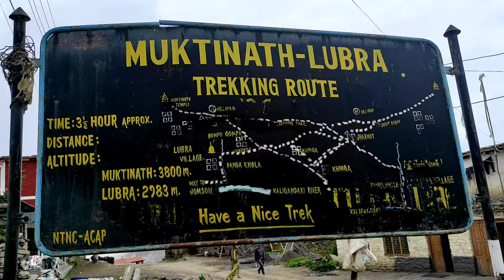Muktinath Temple Yatra || Mustang || MstrSam || Beingrahul || Absolute Travel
Muktinath is a Vishnu temple, sacred to both Hindus and Buddhists. It is located in Muktinath Valley at the foot of the Thorong La mountain pass in Mustang, Nepal.

Muktinath Temple Yatra || Mustang || Beingrahul || Absolute Travel
Muktinath Temple Yatra
muktinath temple tour
mustang

Outline Itinerary ( Kathmandu - Muktinath-kathmandu)
Day 01: Drive to Beni and overnight stay in Hotel
Day 02: Drive to Muktinath and overnight stay in Hotel
Day 03: In the morning visit Muktinath Temple and after breakfast drive back to Pokhara
Day 04 : Pokhara Tour And drive back to Kathmandu

Tour Highlights :
Muktinath Temple Mukti Kunda, 108 water spouts or Muktidhara
Kalika Bhagawoti Darshan
Kagbeni Sight Seen
Marpha Village Sight Seen
Bird Monastery
Leopard Cave, Thakali Museum
Jwala Mai Temple

Background Music
Song: चित्र - Lakhe Musics